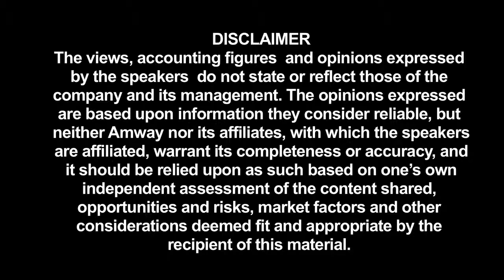Why Amway part 4